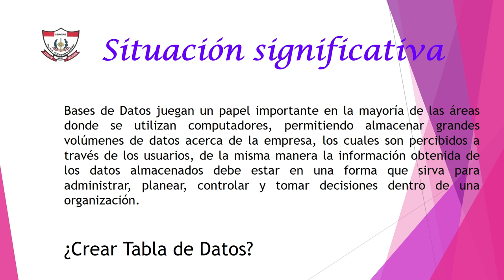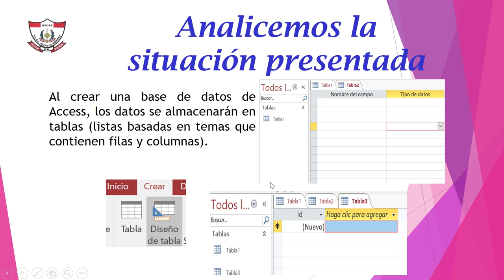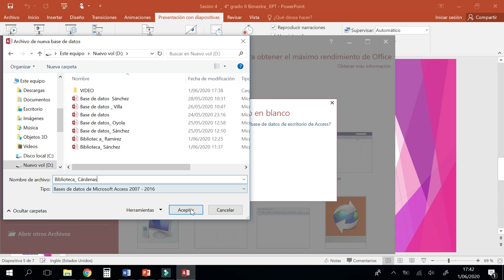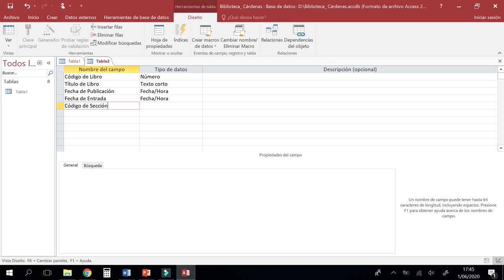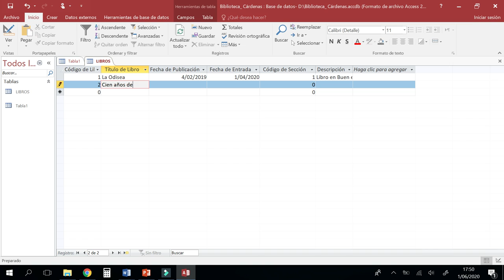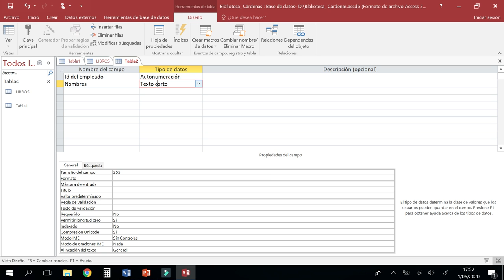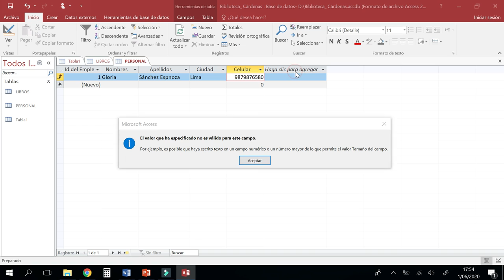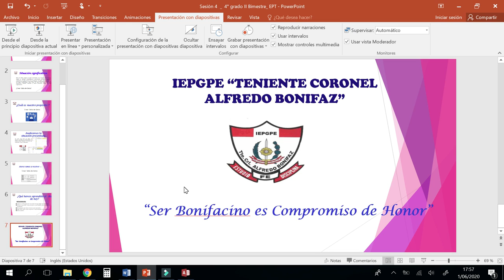Sesión 4 4to